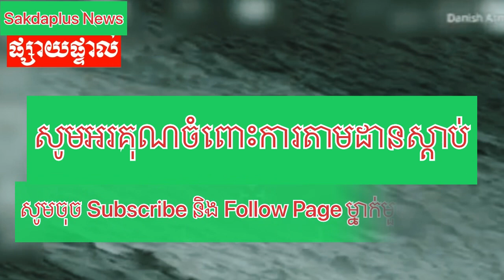Leaking Nord Stream: Why is it more about disaster than danger?